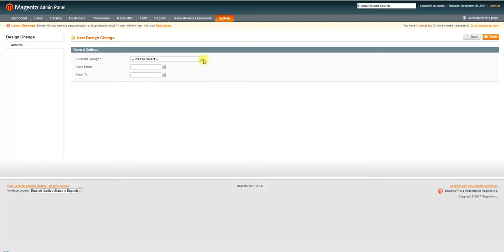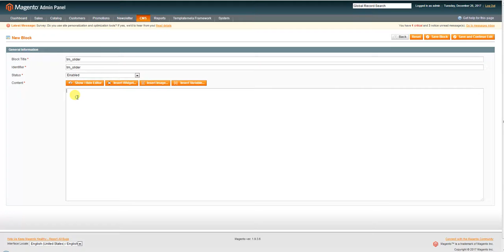How to install Hifidresy Magento v1.9 Theme (MAG100225)